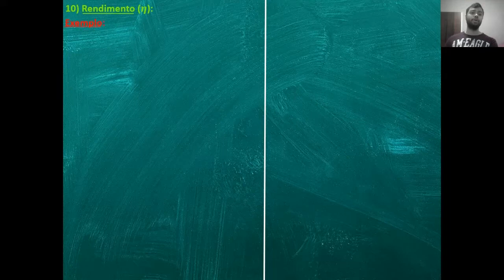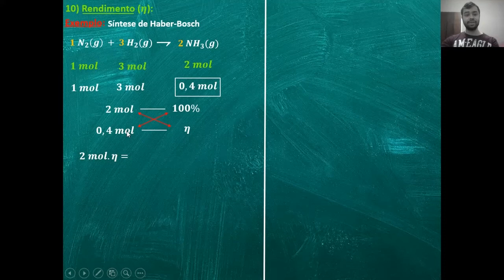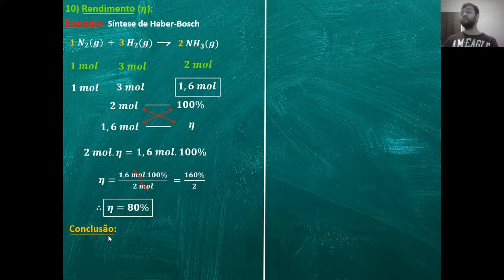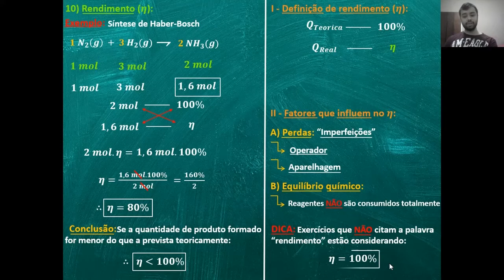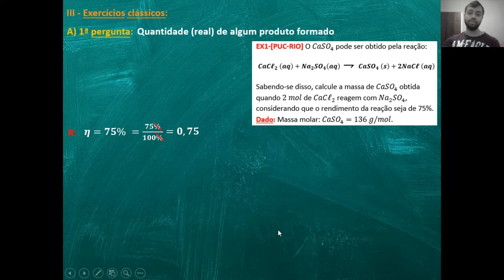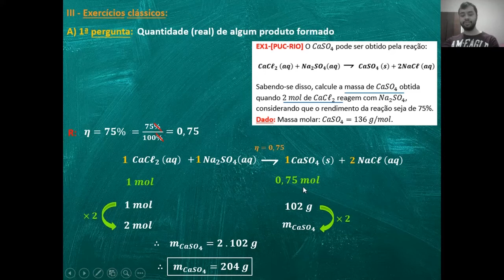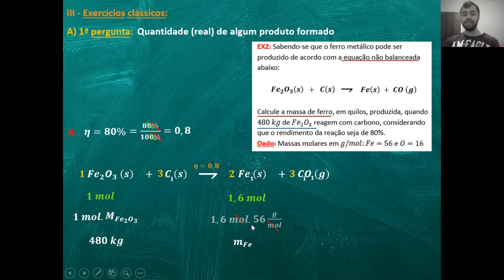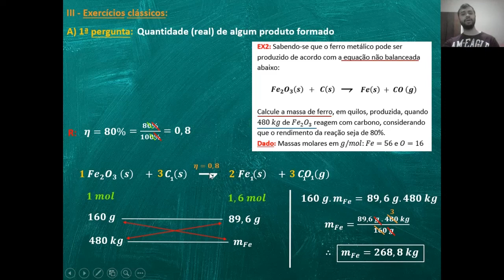Cálculo Estequiométrico ENEM e Vestibulares - Parte 13 (Rendimento)